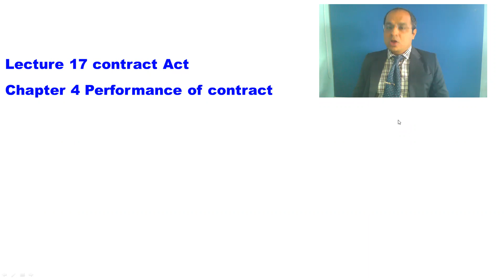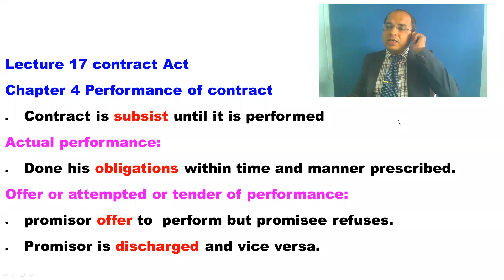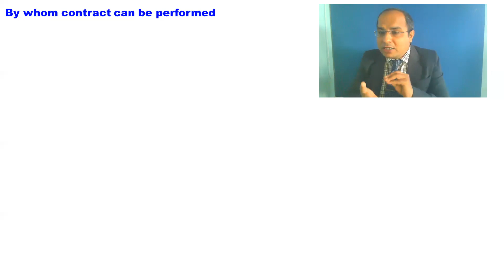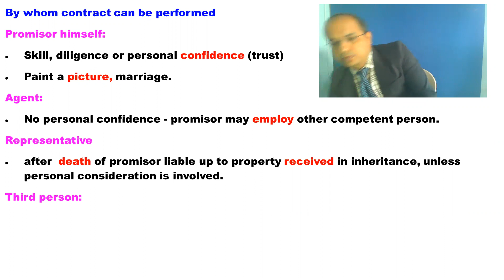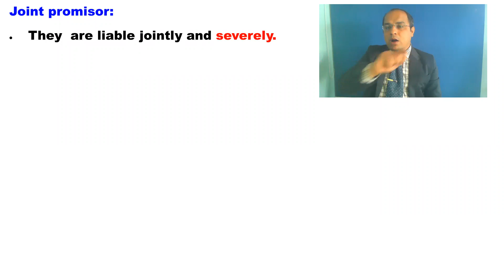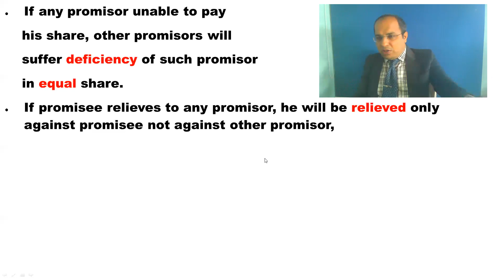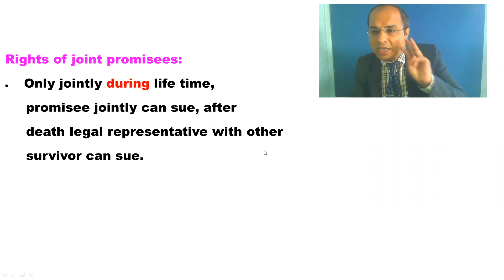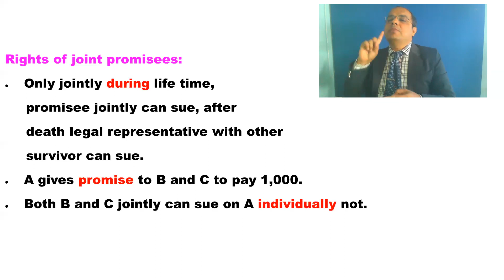who and how can perform contract liability of joint promisor lecture 17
Chapter 4 Performance of contract
• Contract is subsist until it is performed
Actual performance:
• Done his obligations within time and manner prescribed.
Offer or attempted or tender of performance:
• promisor offer to  perform but promisee refuses.
• Promisor is discharged and vice versa.
By whom contract can be performed
Promisor himself:
• Skill, diligence or personal confidence (trust)
• Paint a picture, marriage.
Agent:
• No personal confidence - promisor may employ other competent person.
Representative
• after  death of promisor liable up to property received in inheritance, unless personal consideration is involved.
Third person:
• if promisee accepted performance from stranger, he again can not ask to promisor although it is not ratified or authorized by promisor.
Joint promisor:
• They  are liable jointly and severely.
• During life time promisors and after death of any or all, their representative will be liable.
Liabilities of Joint promisor:
• When any one makes the default, other promisor is liable for whole contract.
• Defaulting promisor is liable to the other promisors who performed the contract.
• If any promisor unable to pay his share, other promisors will suffer deficiency of such promisor in equal share.
• If promisee relieves to any promisor, he will be relieved only against promisee not against other promisor,
• A, B and C are joint promisors. They agree to pay Rs. 3,000 to D(promisee). If A died, A’s representative, B and C (survivor) are liable. If all died representative of All will be liable.
• If A has paid 3,000/-   he may collect from B and C Rs. 1,000 each.
• If A is unable to pay B and C are liable for Rs. 1,500.
• If D relieves to A, A is discharge against D but he is liable for B and C.
Rights of joint promisees:
• Only jointly during life time, promisee jointly can sue, after death legal representative with other survivor can sue.
• A gives promise to B and C to pay 1,000.
• Both B and C jointly can sue on A individually not.